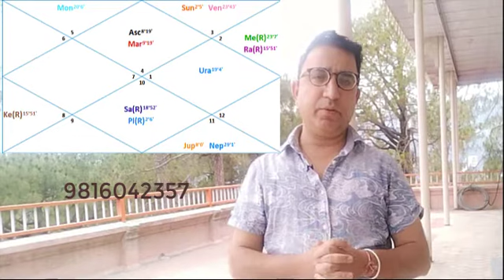Kark rashifal June 2021|कर्क राशिफल June 2021|Cancer June 202|Himalayan Astrologer Sharma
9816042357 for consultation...